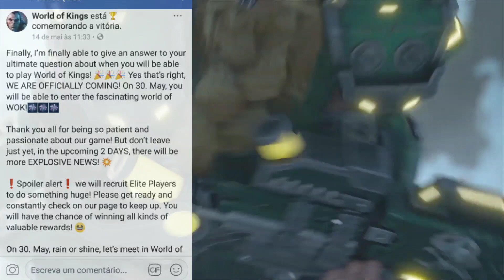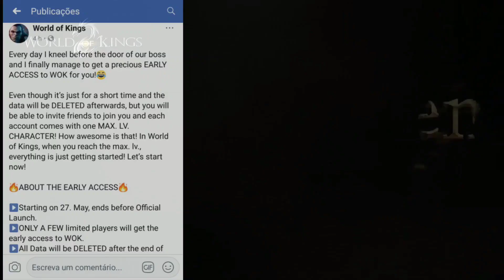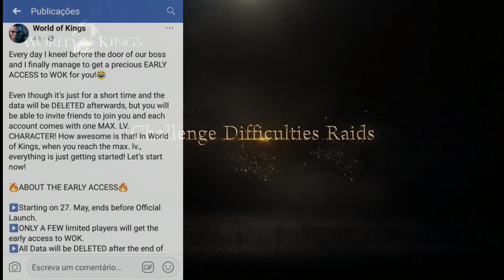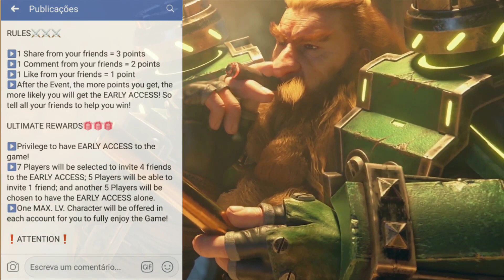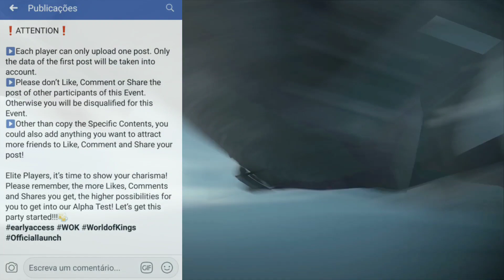LANÇAMENTO GLOBAL DE WORLD OF KINGS COM EARLY ACCESS ANDROID E IOS | MMORPG ESTILO WORLD OF WARCRAFT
FALA GALERA! ME SIGAM NA STREAMCRAFT E BORA PARTICIPAR DAS LIVES DO CANAL
AndroidZeiro Gamer
TMJ 💪💪

Ambas as versões do Android e do IOS estão disponíveis.

Os jogadores pré-inscritos receberão uma generosa recompensa do jogo depois que o jogo for lançado oficialmente!